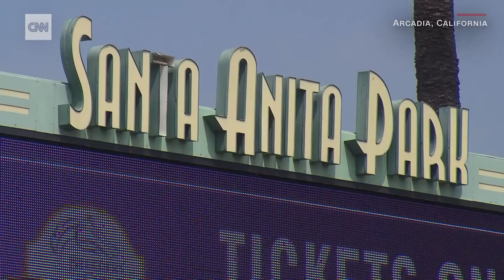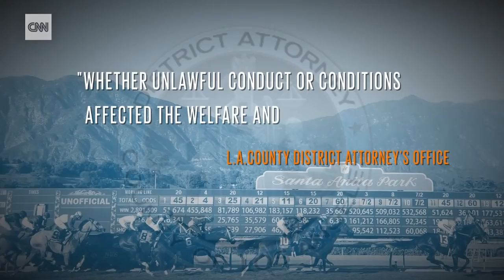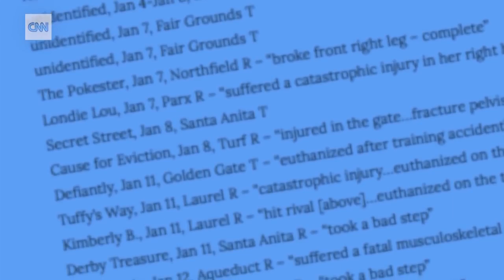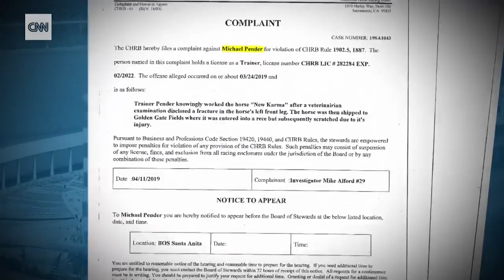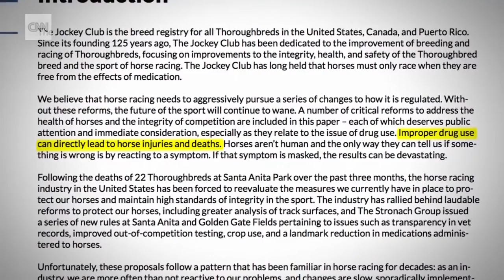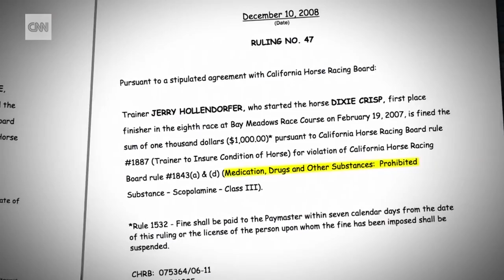Santa Anita track owners and trainers under investigation after horse deaths